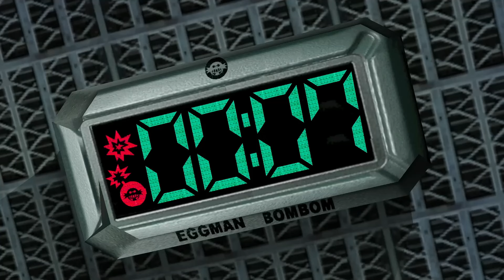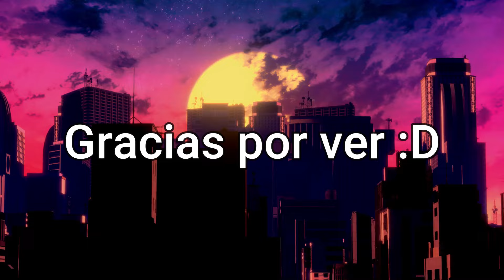Mejores Momentos Rangu y Eric Sonic Adventure 2 #4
You fool, I HAVE SEVENTY ALTERNATIVE ACCOUNTS.

Mi otro canal: @Cejototas

Canal De Eric: @LeyendasyVideojuegos

Outro:
SKYLINE by VISUALDON